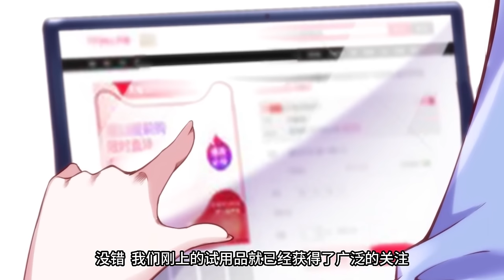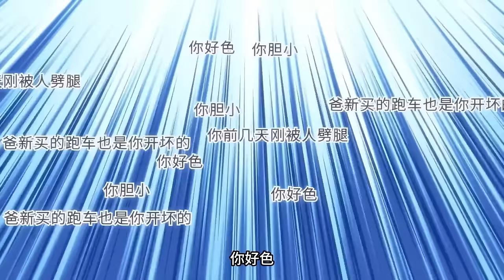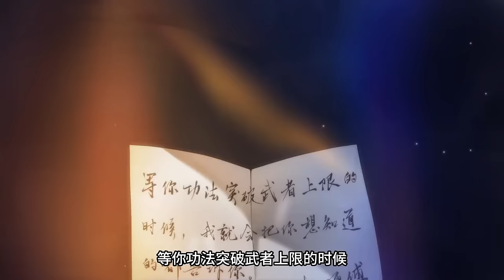《第一赘婿》第1~45集 | 十年哑巴一朝开口，废物赘婿一飞冲天！御姐老婆和傲娇小姨子统统被治得服服帖帖！热血